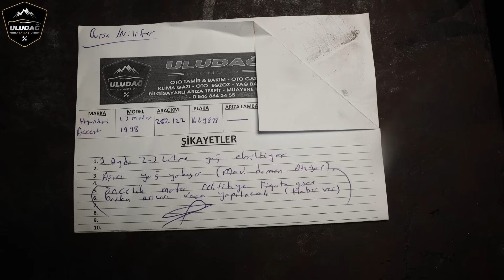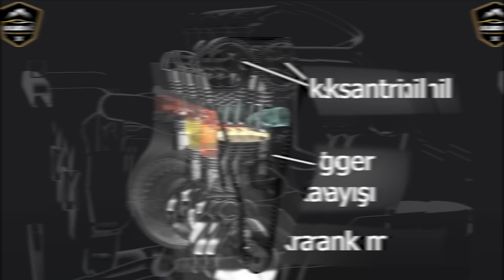1998 HYUNDAİ ACCENT 1.3 MOTOR REKTİFİYE / YENİLEME (1 Ayda 3 Litre Yağ Yakıyor!)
Bu Video da Sizlere 1998 model Hyundai Accent 1.3 Motor araç sahibi müşterimiz aracının 1 ayda 3 Litre yağ yakıyor, mavi duma atıyor, öncelik motor rektifiye başka bir arızası var fiyat bilgisi verilip benimle iletişime geçilsin olarak şikayetlerini belirtmiş ve Bursa Nilüfer'den işletmemize başvurdu. Öncelikle aracımızı çalıştırıp sesini dinliyoruz. Sesini dinledikten sonra işlemlerimizi başladık.Aracın silindir kapak contasını ve silindir kapak inceleme işlemleri yapıldı. İşlemlerimize aracın silindir kapak sökümü ile başladık ve aracın motor piston segman kısmına geldik. Aracımızdan motorumuzu indirdikten sonra motoru dağıtma işlemlerimize başladık. Motoru dağıtırken ustalarımız triger bölümünün ve baskı balatanın değişmesi gerektiğini yıprandığını söylediler. Devir daim su pompamızı söktüğümüzde araç da antifriz kullanılmadığı için devir daim su pompasının paslandığını ve işlevini yetirdiğini değişmesi gerektiğini söylediler. Aracın değişmesi gereken parçaları ve diğer motor takım contaları demin edildi. Motorumuz rektifiyeden geldi. Temin edilen parçalarımız ve motorumuz tekrardan güzel bir şekilde toplandı gerekli kontrolleri şanzıman yağı motor yağı ve antifriz dolumunu yaptıkdan sonra aracımızla test aşamasına çıktı. Test aşamamızda herhangi bir problem olmadı ve müşterimize aracımızı teslim ettik.